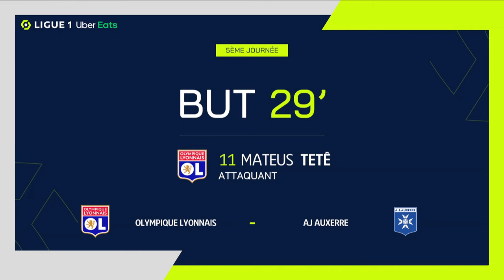Goal Mateus CARDOSO LEMOS MARTINS (29' - OL) OLYMPIQUE LYONNAIS - AJ AUXERRE (2-1) 22/23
"OLYMPIQUE LYONNAIS - AJ AUXERRE (2-1) Mateus CARDOSO LEMOS MARTINS (29')  goal. OLYMPIQUE LYONNAIS vs AJ AUXERRE Goals in video

Ligue 1 Uber Eats - Season 2022/2023 - Week 5 GROUPAMA STADIUM - Wednesday 31 August 2022